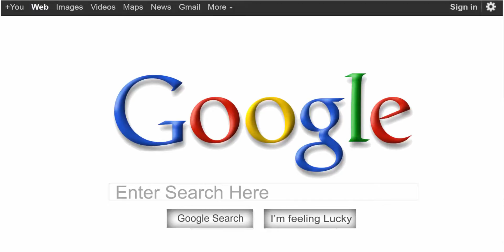Our Website has Forms, Instructions & much more